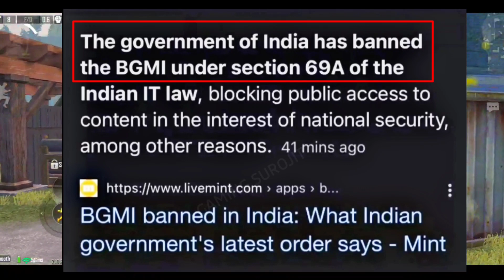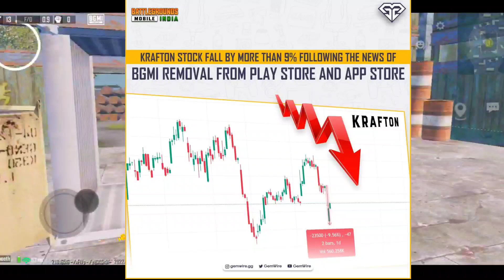OMG 🥺 BGMI BAN NEWS TODAY | BGMI BAN PARMANENT ANNOUNCED GOVERNMENT | BGMI UNBAN LAST CHANCE 😰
SOCIAL HANDLE 😄

Related Scarchs 😊

pubg india banbgmi ban real reason
bgmi ban
bgmi ban in india
bgmi news
bgmi ban
bgmi ban reason
ban
bgmi ban permanent
bgmi ban ho gya
bgmi unban
mortal on bgmi ban
bgmi ban jio server
bgmi ban india or not